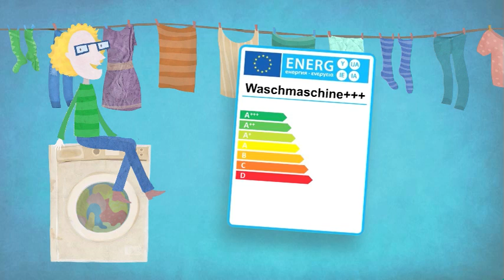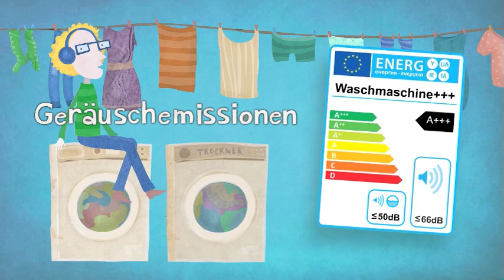Klimaschutz-Einkaufhilfe für Waschmaschinen und Wäschetrockner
Worauf sollte man achten, wenn man eine effiziente Waschmaschine oder einen neue Wäschetrockner kaufen will? Das Öko-Institut hat Kriterien für klimafreundliche Haushaltsgeräte entwickelt, die auch zur Vergabe des Umweltzeichens der Blaue Engel verwendet werden. Wer nicht den Forschungsbericht lesen möchte, bekommt hier die wichtigsten Ergebnisse in zweieinhalb Minuten.

Eine gute Übersicht über die Gesamtkosten der Maschinen (Anschaffung + Betriebskosten) gibt EcoTopTen